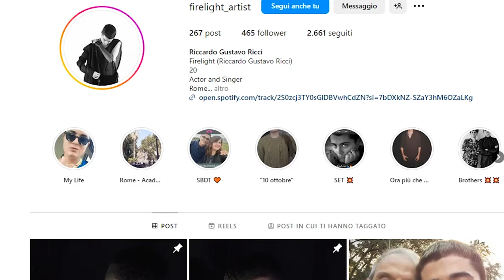Riccardo, 20 anni e un sogno nel cassetto. Diventare un cantante Pop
Riccardo Ricci è un ragazzo che arriva dall'alta Valtiberina, di appena 20 anni. Fin da piccolo ha coltivato la passione per la musica. Prima gli studi, poi l'avventura di scrivere e pubblicare pezzi suoi. Il sogno nel cassetto diventare un cantante pop affermato.